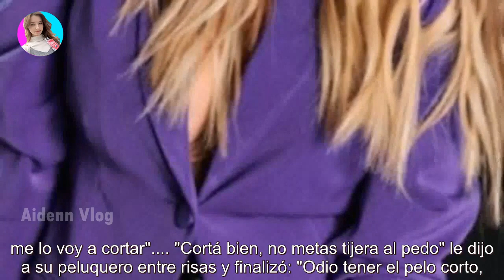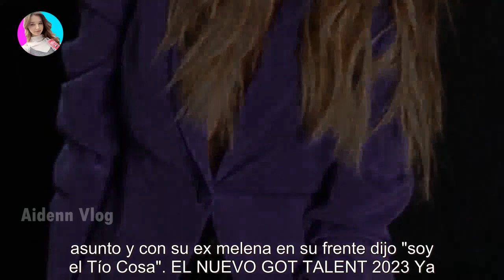Las fotos y video del increíble cambio de look de Flor Peña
Las fotos y video del increíble cambio de look de Flor Peña - Últimas Noticias teleshow

Con una vuelta a sus orígenes, la actriz oscureció la melena platinada que tanto lució. Pero eso no fue todo, vino acompañada de un cor...